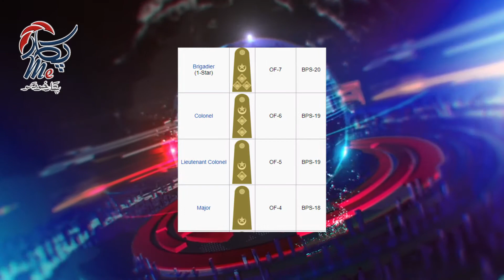Ferrari car exposed corruption of Army General | Watch Details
What happened to army officer whose son owned a ferrari in Balochistan.